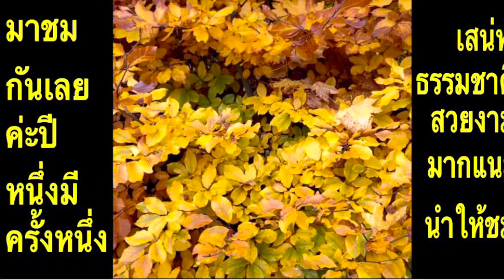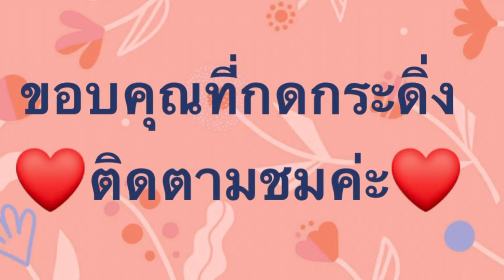แนะนำให้ชมเสน่ห์ธรรมชาติสวยงามมากมาชมกันเลยค่ะปีหนึ่งมีครั้งหนึ่งของฝากจากใจยายเพ็ญนอร์เวย์ค่ะ